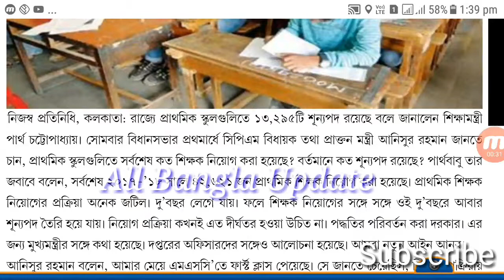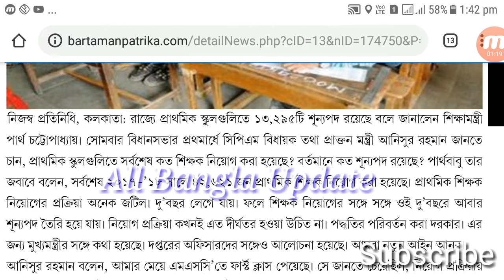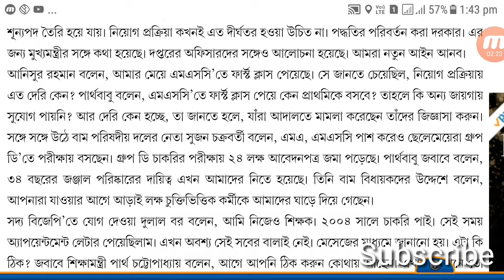রাজ্যে প্রাথমিক স্কুলগুলিতে ১৩,২৯৫ টি পদ শূন্য : পার্থ